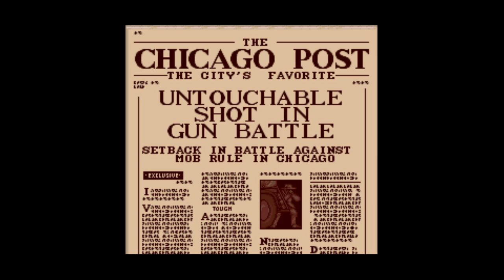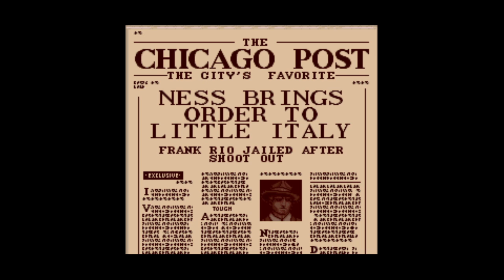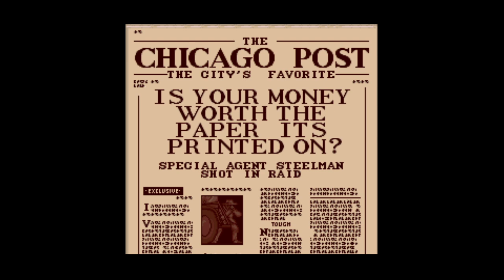HDTL Episode 427-1: The Untouchables | ALLEYWAY SHOOTOUTS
This is the HogDruid Time Line, a series of Let's Plays for SNES in chronological order!  Episode 427 covers The Untouchables, an action game for the SNES released on 8/1/94.

Here's a link to the PDF of the instruction manual, courtesy of Kirkland's Manual Labor